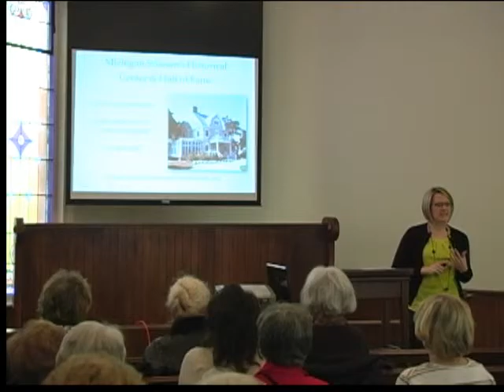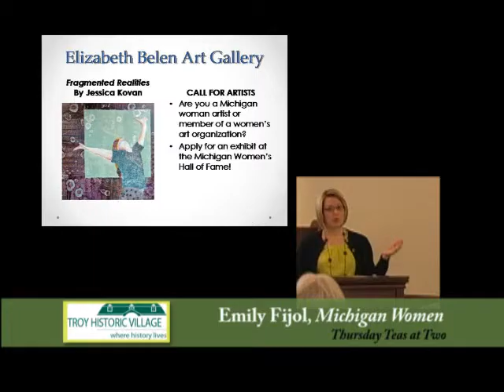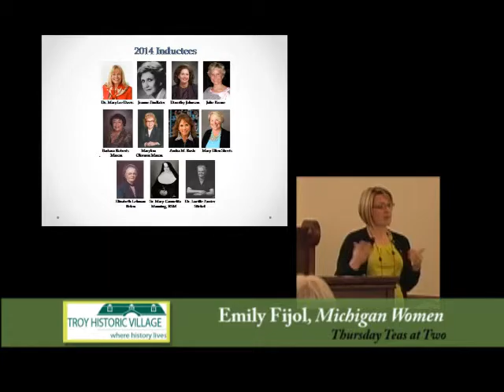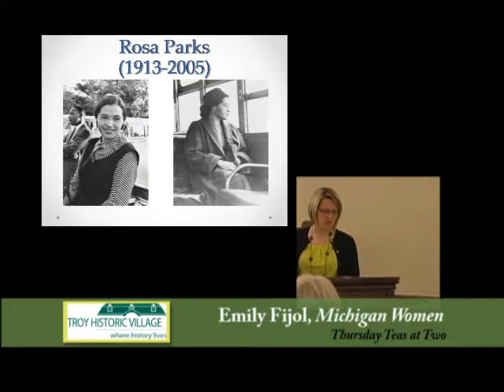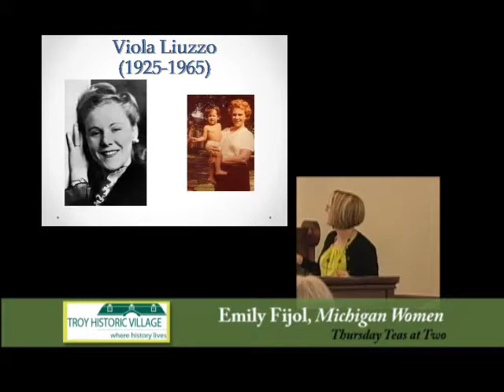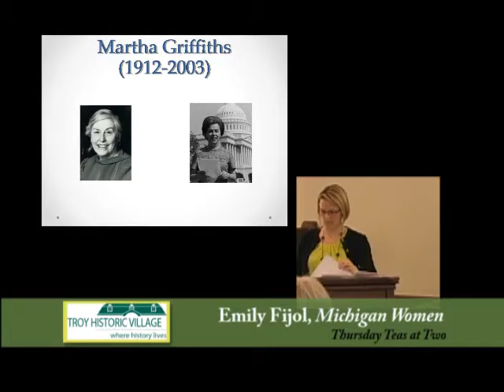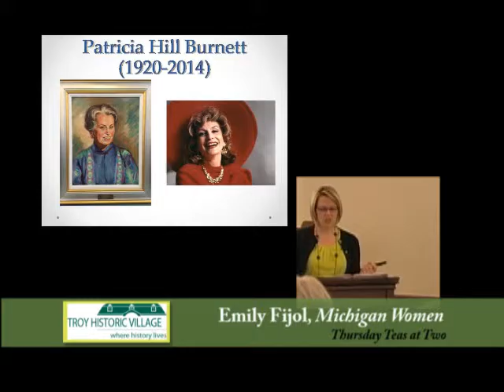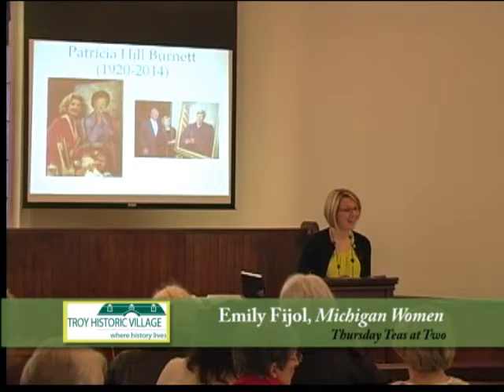Lecture - Michigan Women